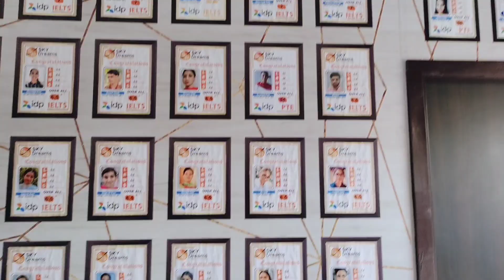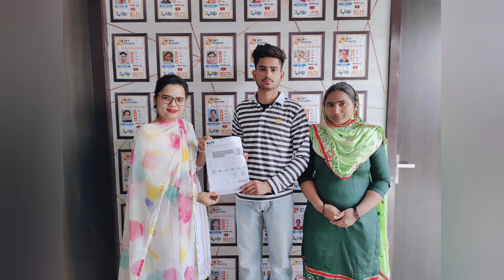latest achievement of IELTS candidate in sky dreams IELTS/PTE Bhucho Mandi 9888200818